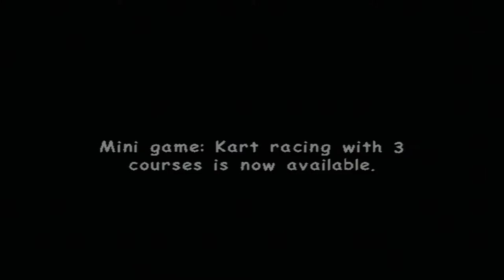TSDX Plays: Sonic Adventure 2, Act 4....and Knuckles~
FACEBOOK! WE GOT THAT!

Twitter! FOLLOW. please!

Matt stops having a gay time. damn Knuckles stages.